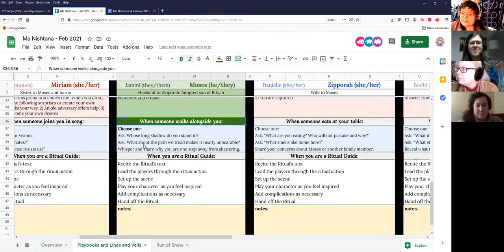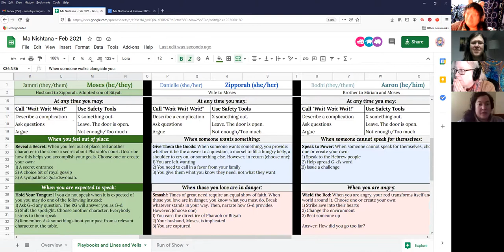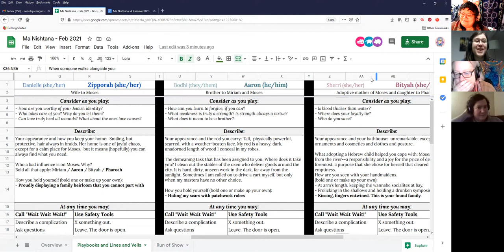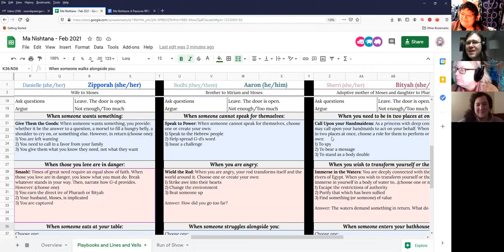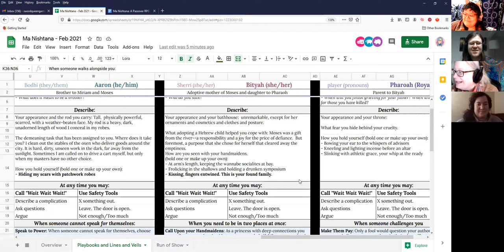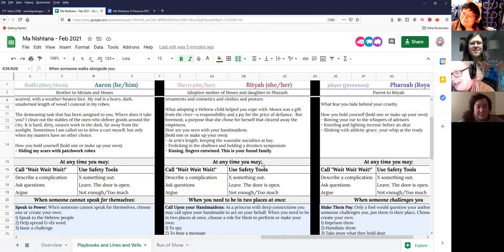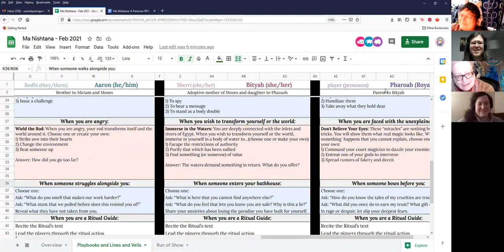Ma Nishtana - Why is this Night Different? (2/2)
Ma Nishtana is currently in open beta!

Ma Nishtana: Why is this Night Different? is a story game modeled on a Passover Seder, a ritual meal and collaborative re-telling of the Jewish Exodus from Egypt. There are opportunities to eat all of the ritual foods or perform more abstract (and remote play-friendly) rituals.

Together, players breathe new life into the Exodus story by embodying their own version of a key character and roleplaying a series of structured scenes called “Rituals”, culminating in the deliverance of the Hebrew people from peril. Players take turns guiding these scenes, perform ritual actions, and collaborate in building a shared world filled with wonder, terror, and deep care.

We explore the emotional ties of the characters and through their eyes discover what Passover has to teach us: the weight of sacrifice, the strength of community, and the responsibility we have to those who seek a place called home.

This game is part of the Gauntlet Calendar! The Gauntlet is an online tabletop roleplaying game community, we focus on story games, OSR games, and indie games.

Ben is one of the co-creators of Ma Nishtana, you can find more of his games

I also like to make games! I'm a full time game creator, if you have the means and would like to support me, please consider becoming a patron